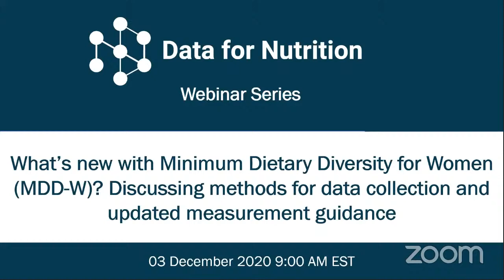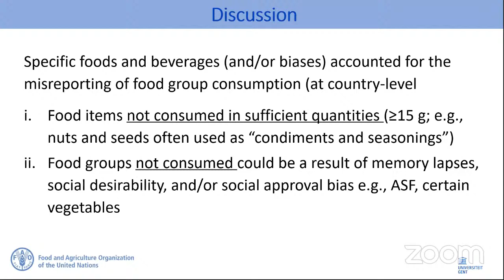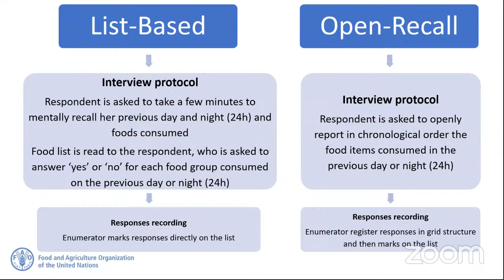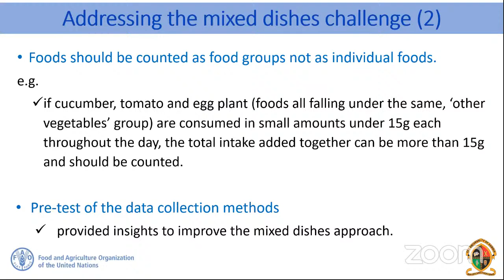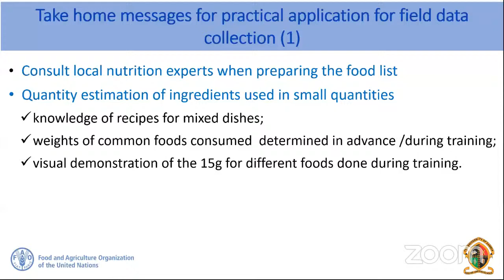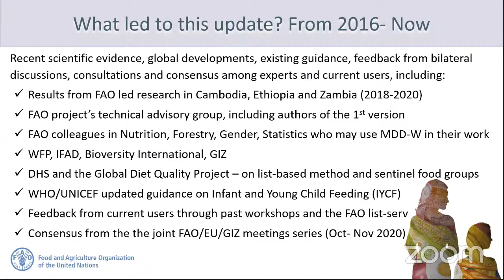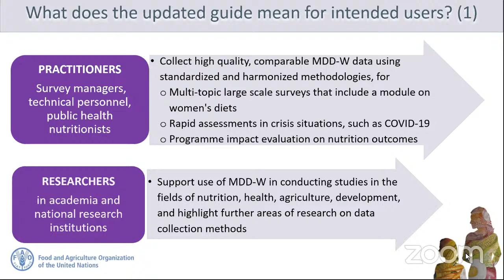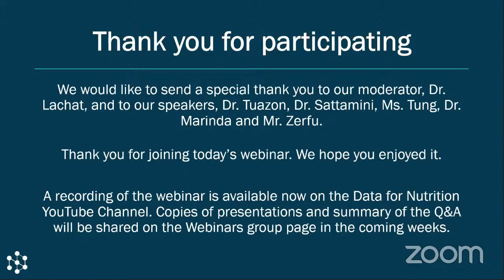What’s New with Minimum Dietary Diversity for Women (MDD-W)? Discussing methods for data collection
Speakers from the FAO Minimum Dietary Diversity Women (MDD-W) project will share findings from the recent study that compared the two commonly used methods to collect MDD-W data—list-based and open recall—against Weighed Food Records as a reference method. These findings will serve as the basis for the updated version of the FAO publication MDD-W: A Guide to Measurement (2016), to be released at the end of November 2020. The updated guide aims to support and encourage further use of MDD-W as a tool for assessment, target-setting, and advocacy on improving women’s diets globally. Confirmed presenters include Maria Antonia Tuazon (FAO-Food and Nutrition Division (ESN)), Ji Yen Alexandra Tung (FAO-ESN), Isabela Sattamini (FAO-ESN), Pamela Marinda (University of Zambia), and Dilnesaw Zerfu (Ethiopian Public Health Institute). Q&A facilitated by Carl Lachat (Ghent University) will follow presentations.

Visit the Data for Nutrition community of practice to access exclusive content (such as slide decks and Q&A summaries) and to learn more about our webinars. Register for the Data for Nutrition community of practice for free today